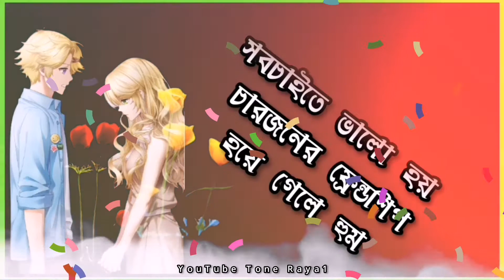Bangla Status WhatsApp Status Mehazabien Natok Love Status Tiktok Status Tone Raya1 খুব বিজি ছিলাম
Tone Ray